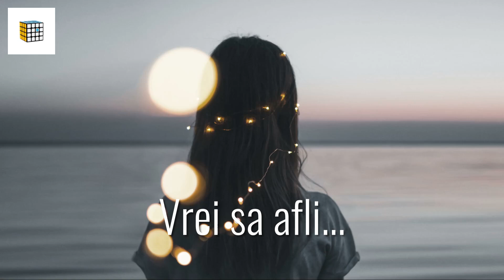Curea JJC model HS-PRO1M de mana pentru camere DSLR si mirrorless